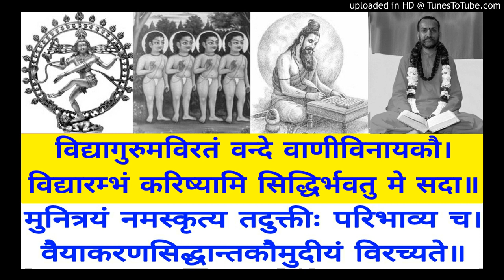Vaiyakarana Siddhanta Koumudi VSK 622 Swami Shantidharmananda Saraswati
VSK 622 Sthoolam Sthavayati P 542
Bala Manorama & Tattva Bodhini